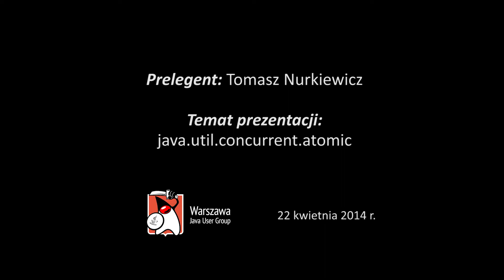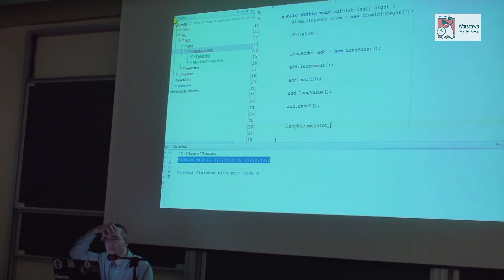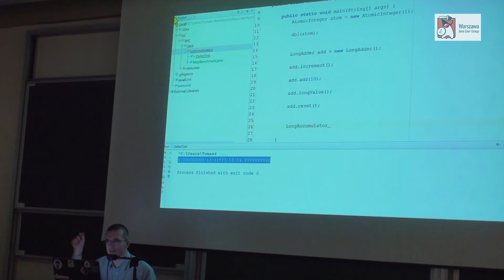WJUG #136 - java.util.concurrent.atomic - Tomasz Nurkiewicz